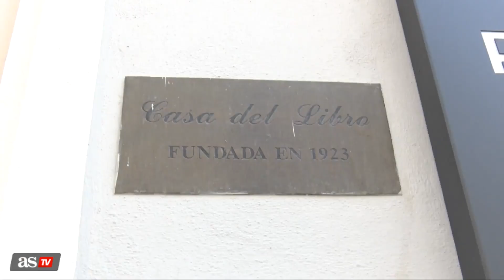Abre el Pestana CR7 en Gran Vía: el hotel en el que Cristiano ha invertido más de 13M€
El crack portugués ha abierto este lujosos hotel en plena Gran Vía de Madrid. Un complejo de lujo en el que el delantero ha invertido mucho dinero.